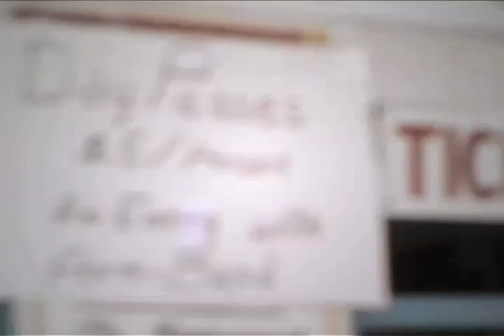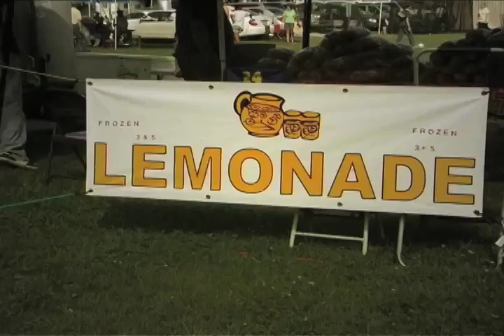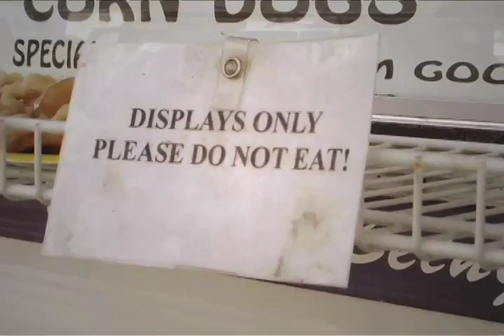Benton Filppen at the Mt. Airy Fiddler's Convention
Benton Flippen playing some good ol' fiddle tunes with some friends at the 28th annual fiddler's convention. Check out  Music Maker Relief Foundation, a non-profit organization that supports many musicians like Benton.
video by Tom Ciaburri